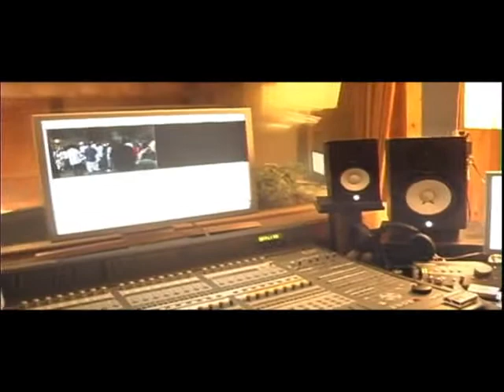Ron Artest Is Popular In China